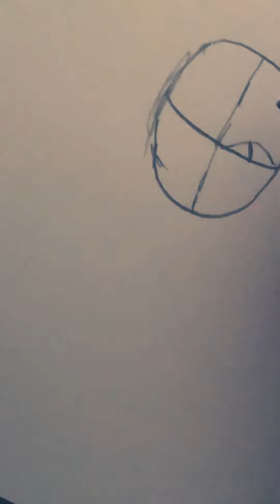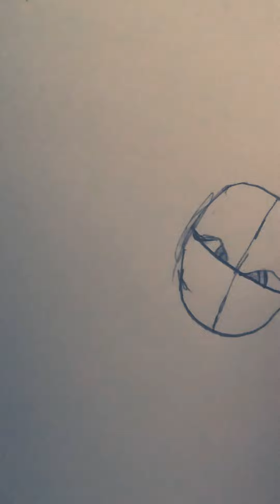How to draw a girl for beginners